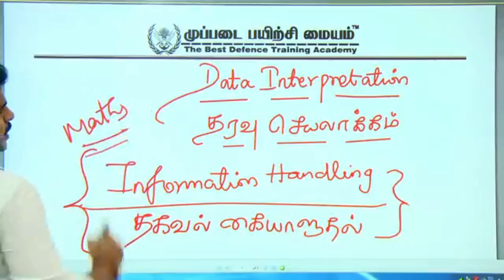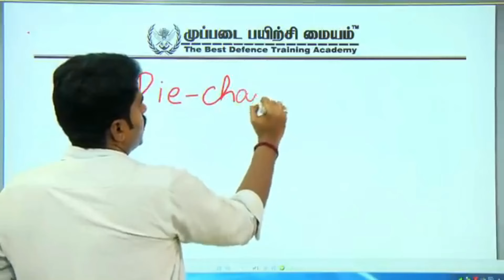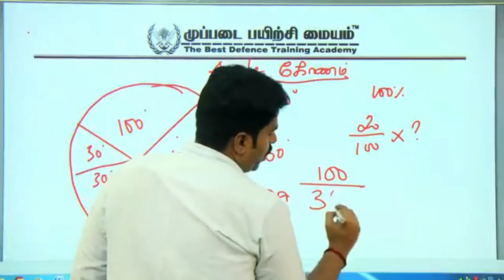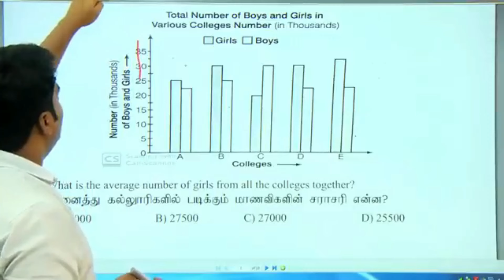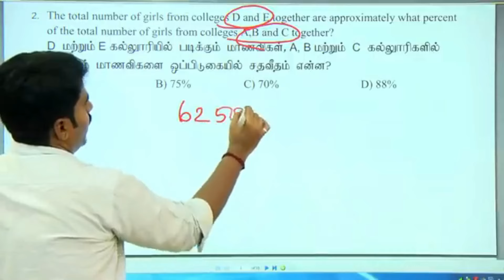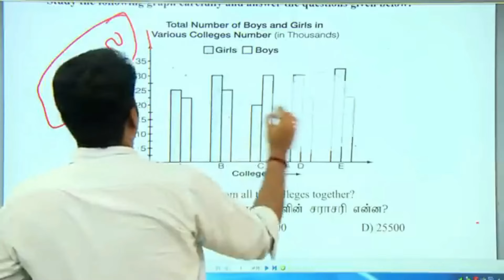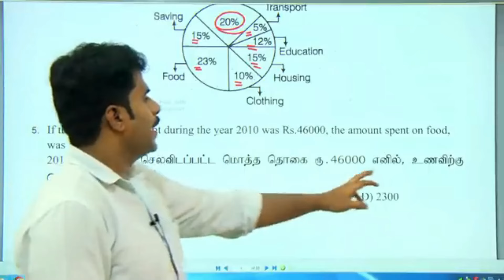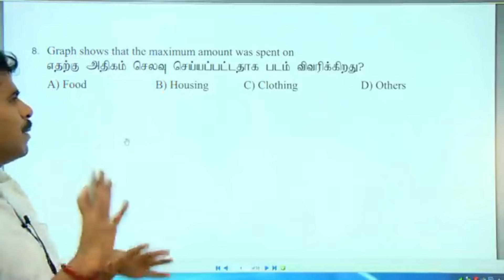TNUSRB SI / PC 2024 | உளவியல் DATA INTERPRETATION தரவு செயலாக்கம் வகுப்பு-01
TNUSRB SI / PC 2024 | உளவியல் DATA INTERPRETATION தரவு செயலாக்கம் வகுப்பு-01 இந்த QUESTION இல்லாம
EXAM -இல்ல  இது தெரிஞ்சா வேலை நமக்குதான்...

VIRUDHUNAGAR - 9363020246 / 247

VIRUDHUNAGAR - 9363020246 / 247